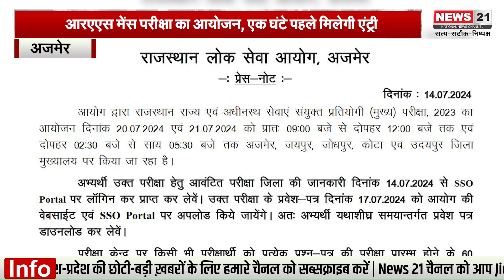अजमेर आरएएस मेंस परीक्षा का आयोजन, एक घंटे पहले मिलेगी एंट्री